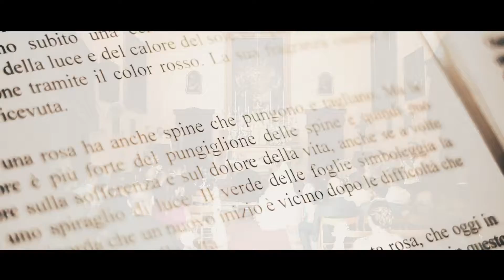Maria e Samuele Wedding Trailer, 13th August 2022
Venue : Olive Gardens - Rabat,Malta